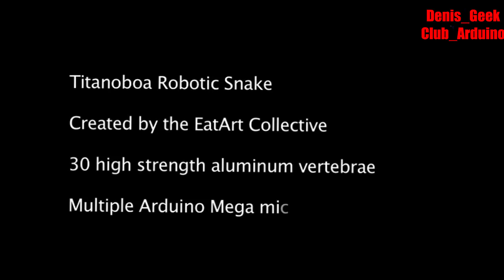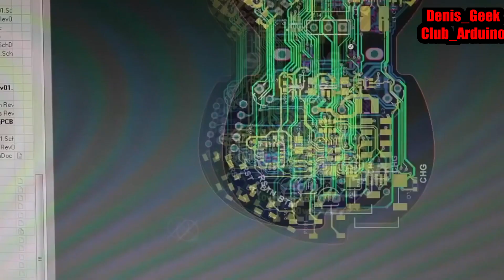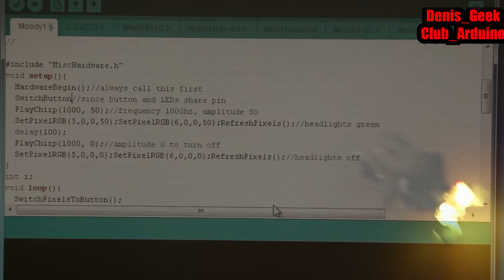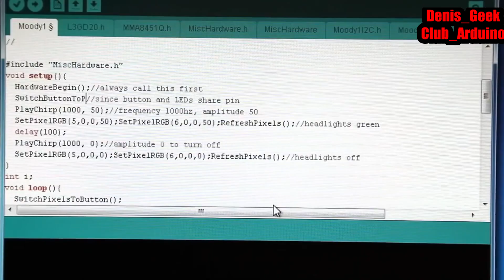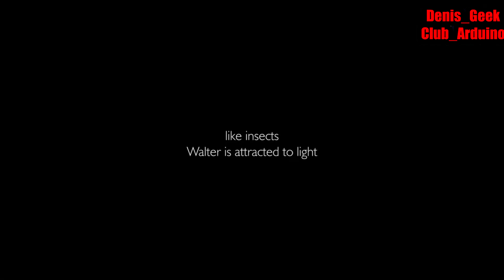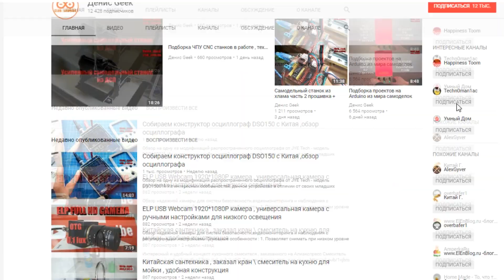Самодельные роботы на ардуино Топ 10 лучших животноподобных роботов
В данном видео предоставлены топ 10 лучших роботов животных сделанных энтузиастами на ардуино и мк .

Ссылки на проекты под видео на ютубе !

Ссылки на проекты :

4.  Arduino Bug (Ringo)
8. Arduino Insect (Walter)

На канале проводятся уроки по Ардуино / Arduino; разбираем программирование, подключение датчиков, модулей, дисплеев, двигателей;
 создаём различные проекты и устройства на ардуино.